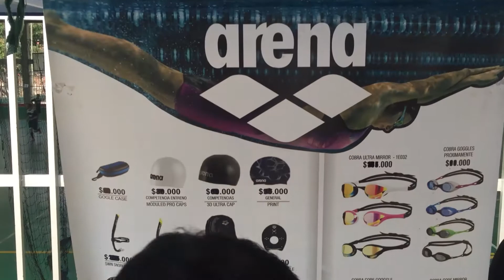JJ RIVERA / VLOG SEMANA # 2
HOLA MI GENTE, ESTE ES EL VLOG DE MI SEGUNDA SEMANA. RECUERDA DEJAR TU COMENTARIO SI QUIERES QUE VUELVA A SUBIR GAMEPLAYS EN MI CANAL CRAZYSPORTSHD.